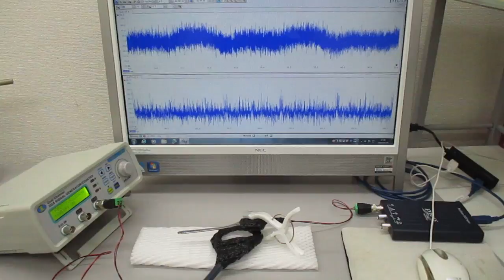超音波の送受信について（超音波システムの開発技術）